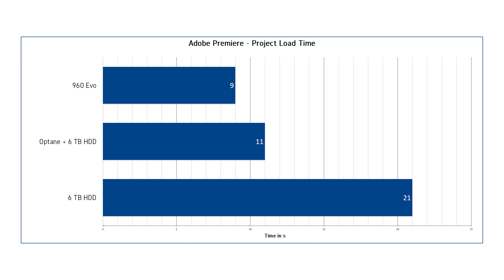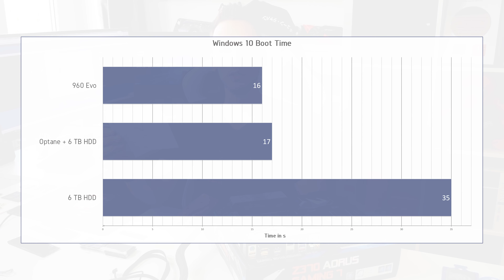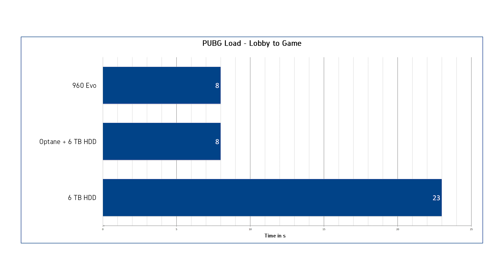Intel OPTANE - die Lösung für mein Video-Schnitt-System? feat. GIGABYTE Z370 AORUS Gaming 7-OP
Vielen Dank an GIGABYTE AORUS für die Bereitstellung des Samples: GIGABYTE Z370 AORUS Gaming 7-OP.